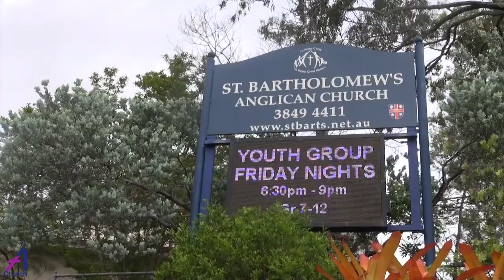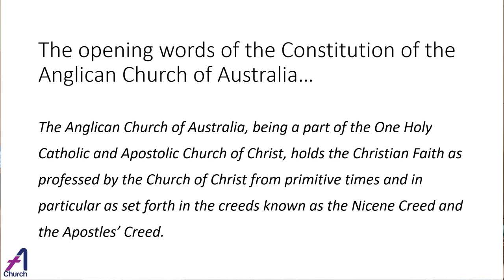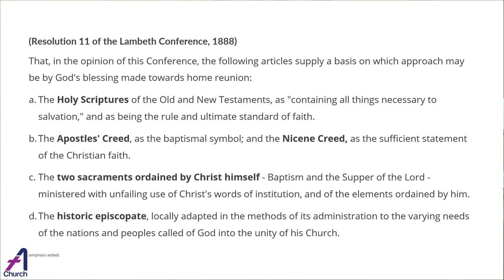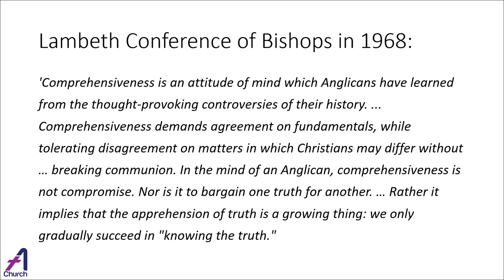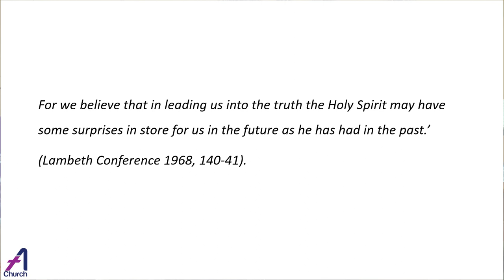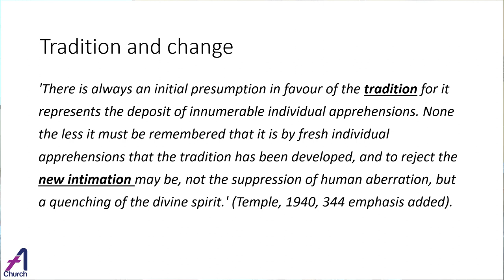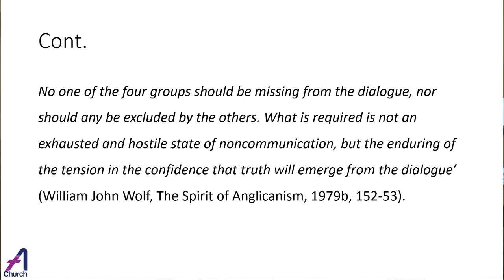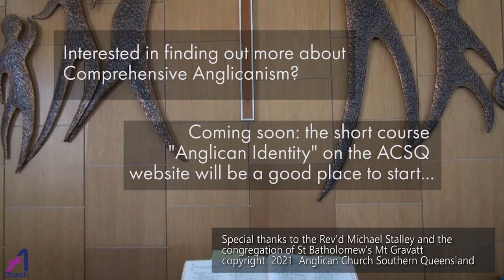What is Comprehensive Anglicanism? with Archbishop Phillip Aspinall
What does it mean to be an Anglican Christian in the 21st century? Phillip Aspinall, Archbishop of the Anglican Diocese of Southern Queensland explains in this video.

Thanks to the Rev'd Michael Stalley and the Anglican parish of Mt Gravatt!